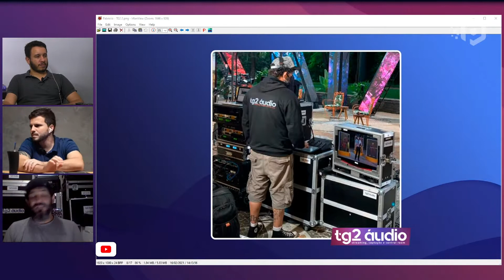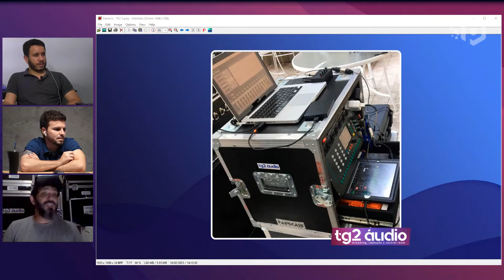PLURALCAST TALK-# EMPREENDER COM ÁUDIO CONHEÇA A TG2